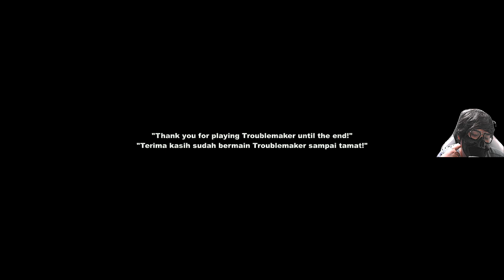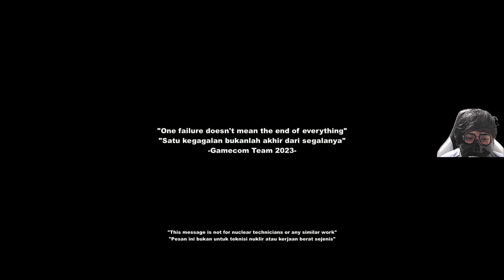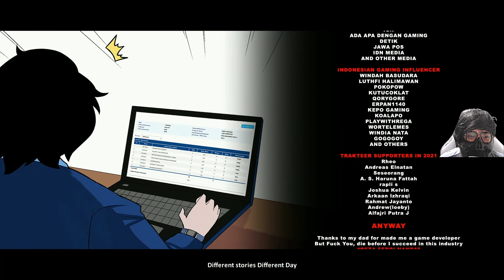Pertarungan Terakhir - Troublemaker Raise Your Gang Gameplay Indonesia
troublemaker full game
download troublemaker
cara download troublemaker
parakacuk full game
ending troublemaker
jalan cerita troublemaker
troublemaker full apk
troublemaker tamat
download troublemaker android